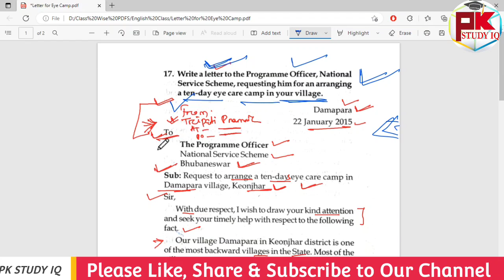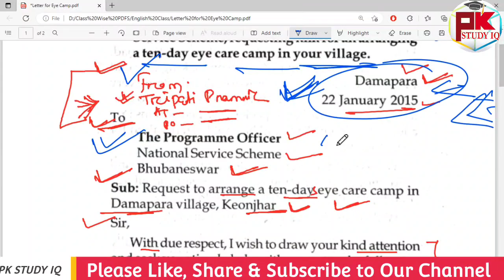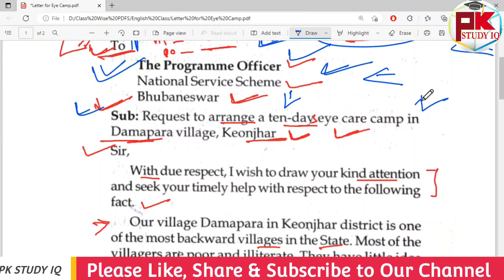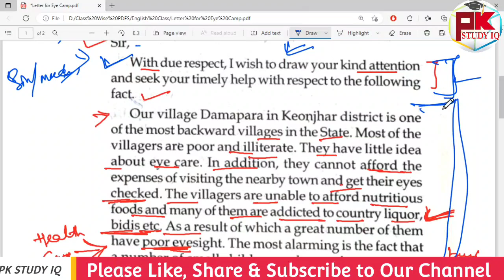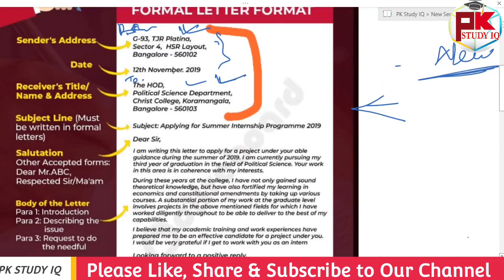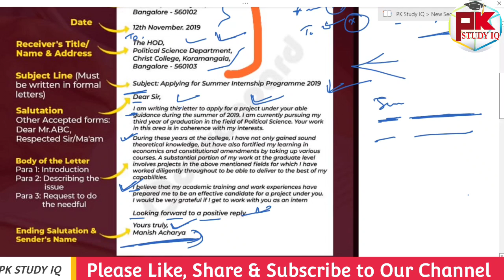Class-139 II How to write Letter/Application to your District Court Exam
See Our Other Recommended Videos (Play List)

GK For Aso
ASO Classes
English Class
Math Class
GK Classes
Character Certificate
District Court Recruitment 2021
Odisha Job
10th Pass Jobs in Odisha 2021.
10th Pass Bank Jobs.
OPSC EXAM
UPSC EXAM
OSSC EXAM
RAILWAY EXAM
Court Clerk Preparation
ASO
ASO EXAM
ASO RESULTS
OSSSC